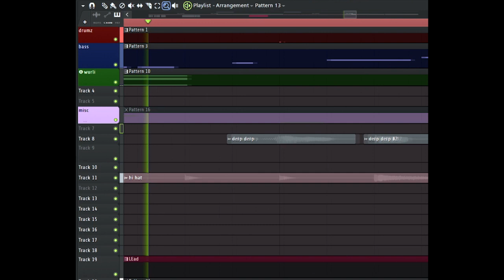Don't Stop (Short)